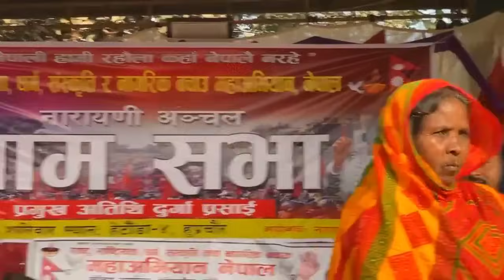Durga Prasai को भाषण सुनेर धुरुधुरु रोए महिला|दुर्गा प्रसाईं पूरा भाषण|durga prasai speech Makwanpur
video : pramod piya sahani live
Durga prasai news today

nepali news kantipur live today football
news nepal today pokhara
nepal news today live pokhara
nepali news 22024 ka
nepal news earthquake2024
nepali news live 2024
nepal ka news 2024
nepal ki news 2024
nepal india news 2024
nepali new song 2024
eps nepal news 2024
nepal news 2024 january
nepal cricket news2024
nepali news songs 2024
new nepali news 2024
nepal bhukamp news 2024
nepal ka news2024 ka
nepal news today live 2024kannada
nepal news today live 2024 kathmandu
nepali news kantipur live today 2024
nepal news earthquake 2024  live
nepal earthquake2024 nepali news
nepal earthquake 2024 tamil news
nepal earthquake today news live2024 tamil
nepal earthquake 2024 live kannada news
nepal earthquake 2024 live telugu news
nepal earthquake 2024 malayalam news
nepal earthquake 2024 news in hindi
nepal earthquake 2024 live bbc news
nepal earthquake 2024 live malayalam news
nepal earthquake 2024 kannada news
nepal earthquake 2024 abp news
nepal earthquake 2024 live abp news
nepal news today live 2024
nepal news today live 2024 malayalam
nepal earthquake today news live 2024
nepal news today live 2024 tamil
nepal news live 2024
nepal news today live 20243 telugu
nepal news today live 2024 n nepali
nepal earthquake today news live 2024  in telugu
nepal earthquake today news live 2024 nepali
nepal news today live 2024 odia
nepal ka bhukamp ka news 2024
nepal vs india cricket match 2024 news
nepal vs india asia cup 2024 news
nepali new song 2024video
nepali new song 2023 lok dohori
nepali new song 2023 dj
nepali new song 2023 collection
nepali new song 2023 all
nepali new song 2023 dance
nepali new song 2023 lyrics
nepali new song 2023 pop
nepali new song 2023 full movie
nepali new song 2023 teej
nepali new song 2023 pramod kharel
nepali new song 2023 sad
nepali new song 2023 mp3
eps exam 2023 in nepal news
nepal vs pakistan cricket 2023 news
nepali new songs 2023
nepali new songs 2023 full movie
nepali new songs 2023 video
nepal new news 2023
new nepali news today 2023
nepal earthquake news 2023
nepal me bhukamp today news 2023
nepal earthquake news 2023 live
nepal earthquake today news 2023

corona news today's update nepal nepali language
nepal corona news today's update nepali
nepali news latest update
nepali news new update
corona news today's update nepal
corona news today's update nepali language
new update nepali news today
corona news today's update nepal 2021
corona news today's update nepal ma
corona news today's update nepali voice
lockdown news update today nepal
india corona news today's update in nepal
nepali news today corona
nepali news today lockdown
nepali news today news24
nepali news today coronavirus
nepali news today earthquake
nepali news today school
nepali news today smart khabar
nepali news today chitwan
tiktok song nepali
tiktok music nepali
tiktok songs nepali
tiktok songs nepali 2023
tiktok song nepali 2023
tiktok songs nepali new
tiktok ban nepal,
nepal ma tiktok ban news,
tiktok ban in nepal,
tiktok banned in nepal news,
tiktok banned account open nepali,
nepal ma tik tok banned,
tiktok account banned recover nepali